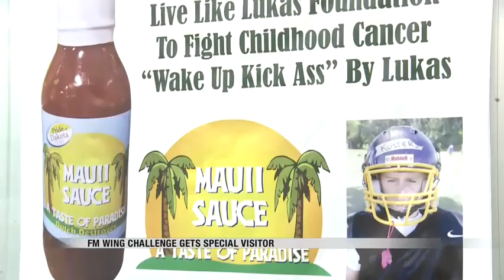News 600pm May 11th, 2018 Part 3